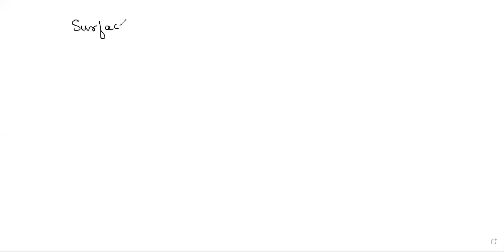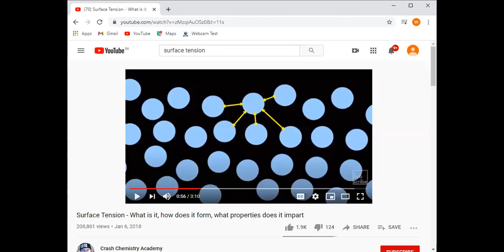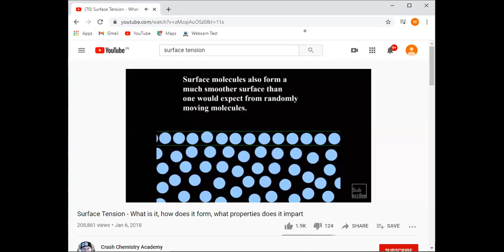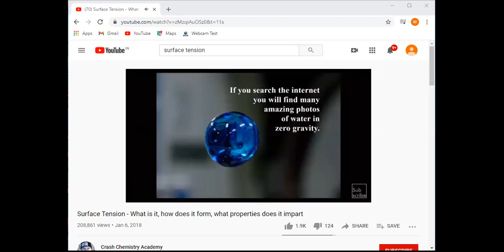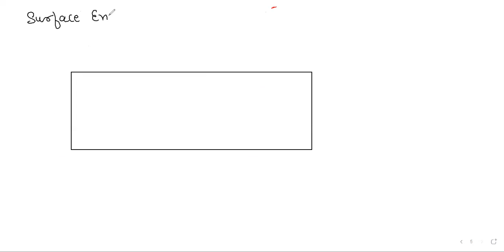surface tension detail study